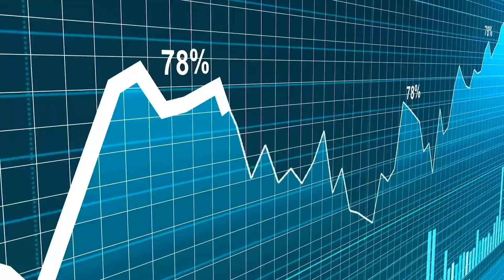Can Psilocybin Treat Hyperphagia? Tryp Therapeutics’ Jim Gilligan & Dr. Jennifer Miller Want To Know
Last week, The Dales Report sat down with President and Chief Scientific Officer of Tryp Therapeutics Jim Gilligan and the company’s principal research investigator Dr. Jennifer Miller to talk about their ongoing scientific research around psilocybin and eating disorders.

Here’s some highlights from the interview:
- The Question: Could Psilocybin Treat Hyperphagia?
- The Strategy: Work With The Best Researchers
- The Goal: Find A Chronic Treatment